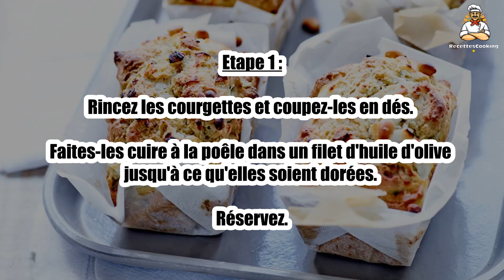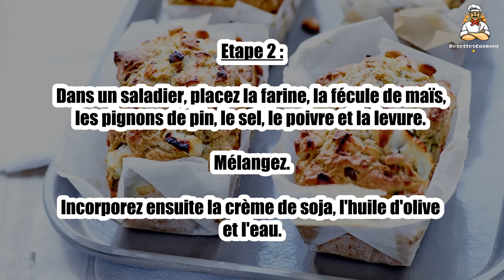Recette : Cake vegan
Bonjour à tous, aujourd’hui recettescooking.com vous présente la recette suivante : Cake vegan

TEMPS TOTAL : 80 min
Préparation : 20 min
Cuisson : 60 min

Ingrédients :

350 g Courgettes
160 g Farine de pois-chiche
75 g Fécule de maïs
15 cl Crème de soja
10 cl Eau
2 sachets Levure chimique
4 cuil. à soupe Huile d'olive
1 Filet
4 cuil. à soupe Pignons de pin
Sel
Poivre

Etape 1 : Rincez les courgettes et coupez-les en dés.

Faites-les cuire à la poêle dans un filet d'huile d'olive jusqu'à ce qu'elles soient dorées. Réservez.

Etape 2 : Dans un saladier, placez la farine, la fécule de maïs, les pignons de pin, le sel, le poivre et la levure. Mélangez.

Incorporez ensuite la crème de soja, l'huile d'olive et l'eau.

Etape 3 : Mélangez bien puis ajoutez les courgettes. Mélangez.

Etape 4 : Versez dans un moule à cake chemisé de papier cuisson.

Enfournez 45 min.

00:00 Recette : Cake vegan
00:20 Informations sur le temps de cuisson
00:32 Ingrédients
00:46 Etape 1 : Cake vegan
01:00 Etape 2 : Cake vegan
01:16 Etape 3 : Cake vegan
01:29 Etape 4 : Cake vegan

Cake vegan ,
Vegan cake